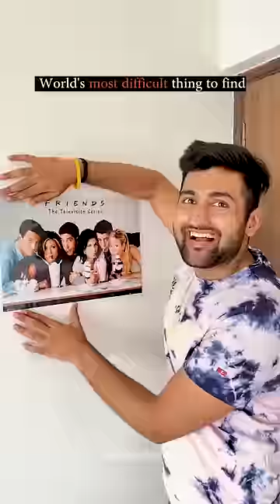Things got INTENSE but I couldn't find IT 🥵 | YT Daily | Funyaasi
Watch the latest youtube shorts video by Funyaasi to find out how things got intense as we tried to find the hardest thing to find in the world. Tell us how liked our latest youtube shorts videos reel in the comments!